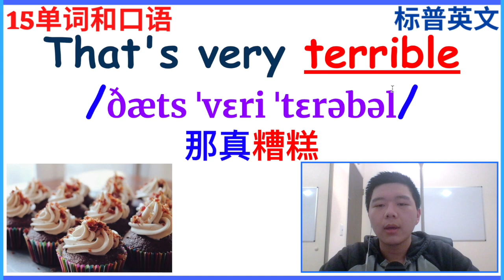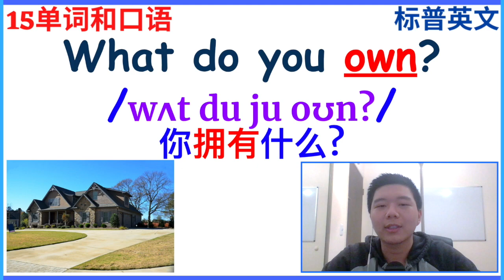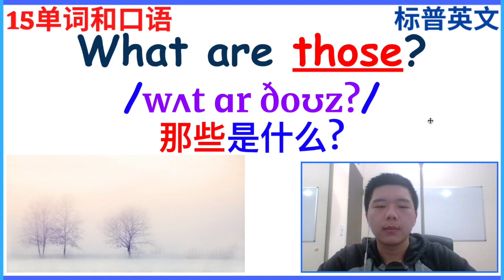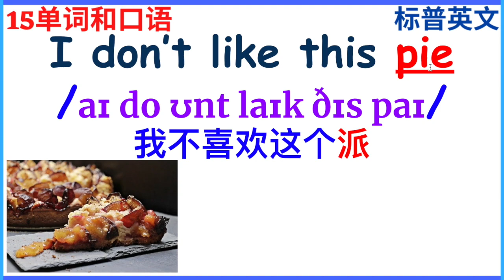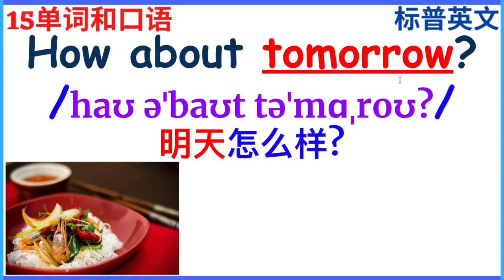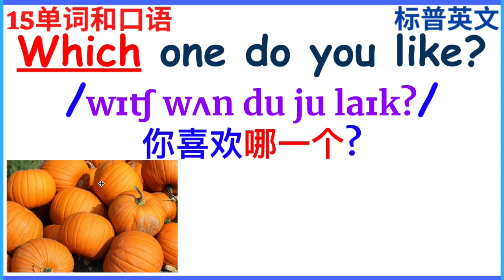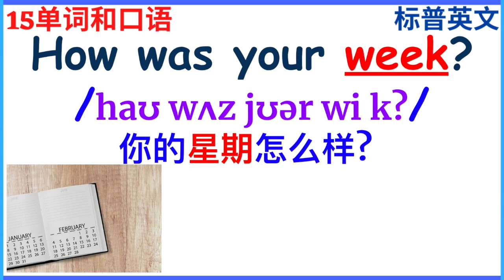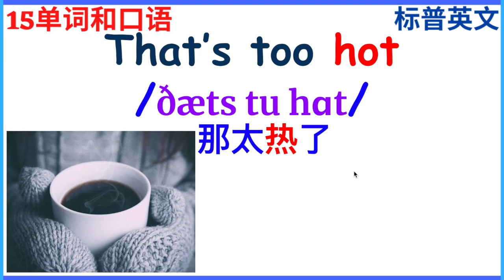英文短語初學者-30單詞和口語（標普英文)